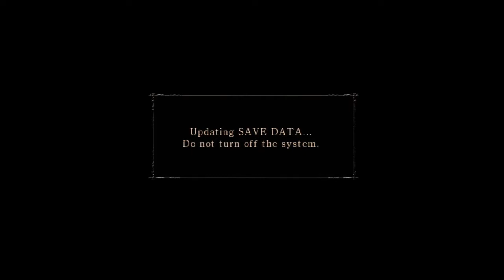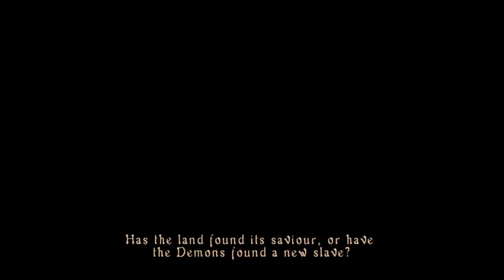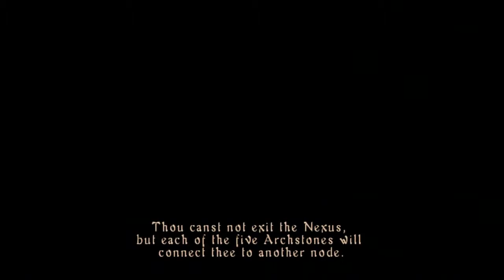Lets Play: Demons Souls Walkthrough Part 1 [HD] -Vangaurd-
Yo whats up everyone this is a new lets play i decided to start. i hope you guys enjoy also people who have this game add me on psn. I would LOVE to play with you guys on this game. such a good game. anyways i hope everyone enjoys this lets play more to come soon. dont forget to tickle my pickle with a like!